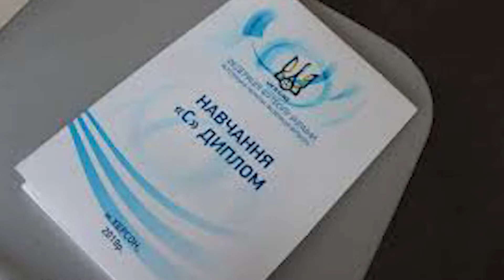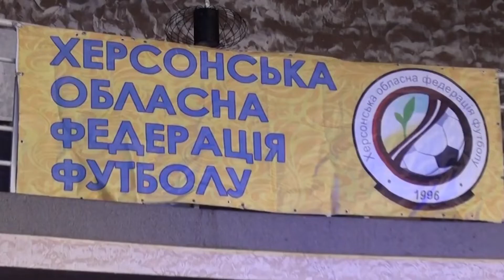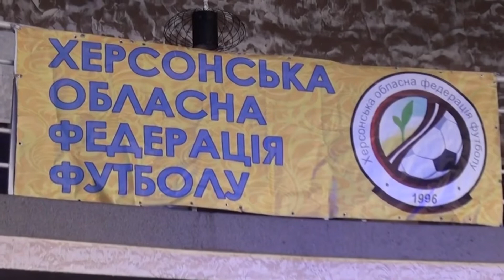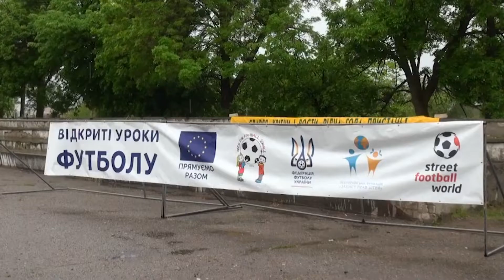Відео-звіт для конференції ХОФФ 2019